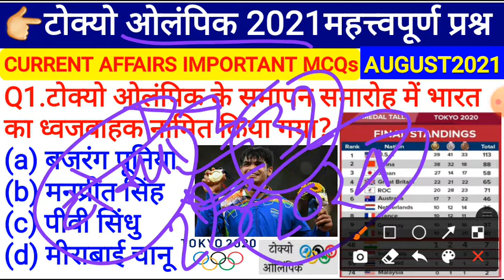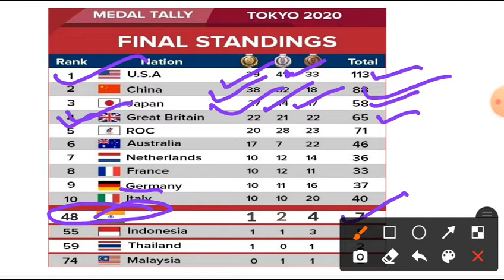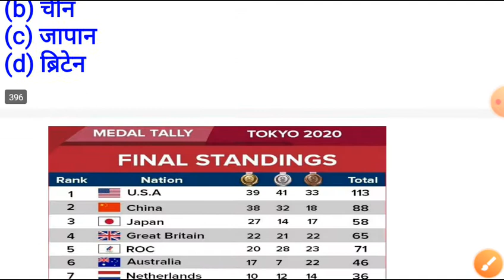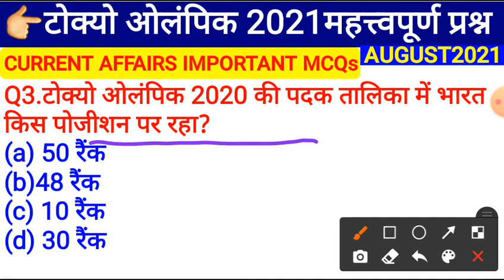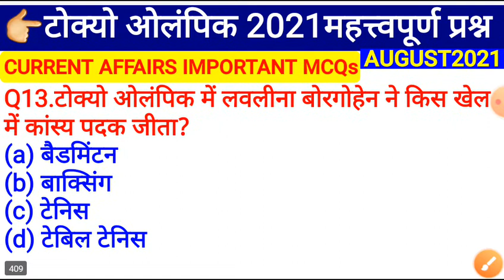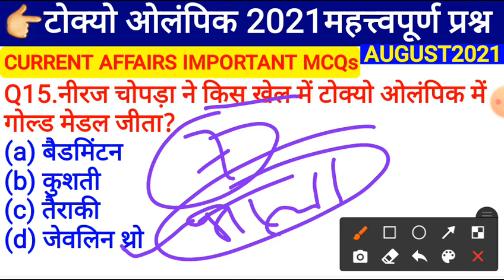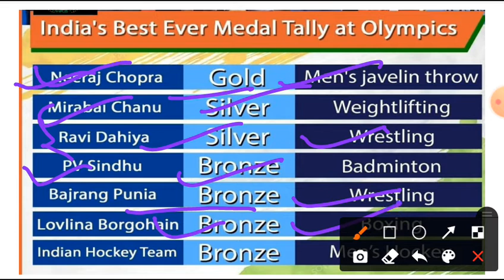Tokyo Olympic 2020 | Olympic Gk | ओलंपिक 2020 महत्वपूर्ण प्रश्न | Neeraj chopra | bajrang punia